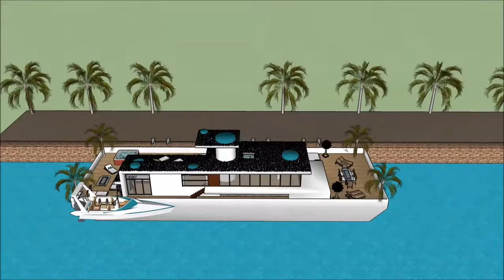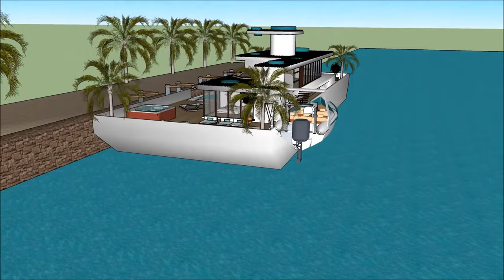CANADA Houseboats in Montreal Villa de Quebec Ottawa Marina with high end living on the Danish water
The CANADA Houseboats in Montreal Villa de Quebec Ottawa Marina with high end living on the Danish water is made to sustain quality of life:

The CANADA Houseboats in Montreal Villa de Quebec Ottawa Marina with high end living on the Danish water includes an Extravagant Barge Design ready for the extravagant user to rent the barge Houseboat

The CANADA Houseboats in Montreal Villa de Quebec Ottawa Marina with high end living on the Danish water has three level plans with basement underneath it, which consist all the facilities needed for the renter. The Houseboat Barge has a unique modern contemporary design with unique architectural features. It has its own lounge area with gorgeous view of the bay.